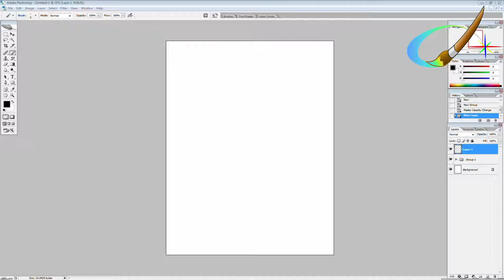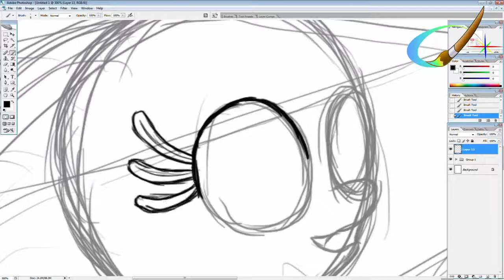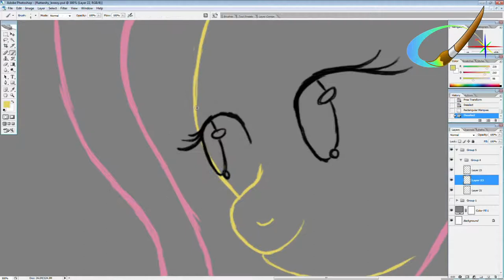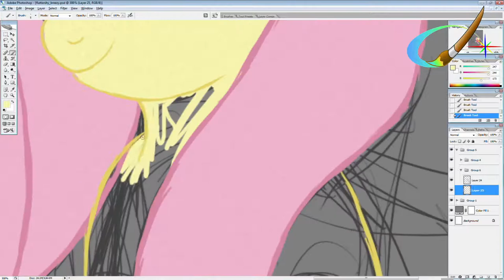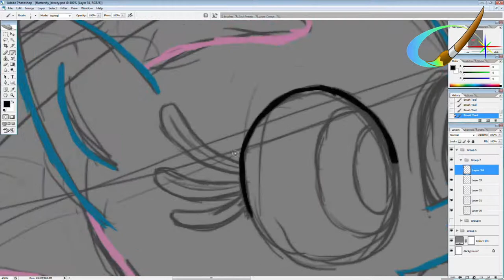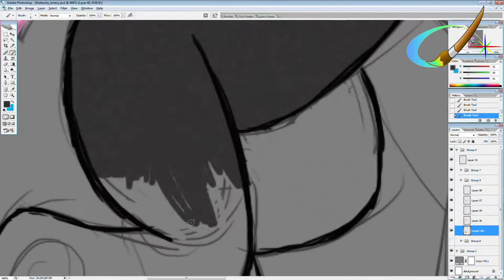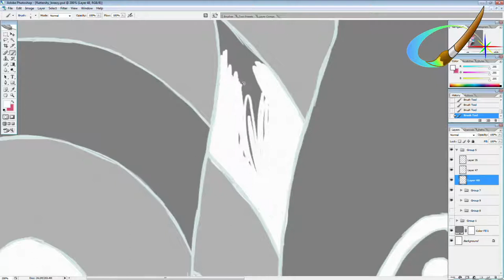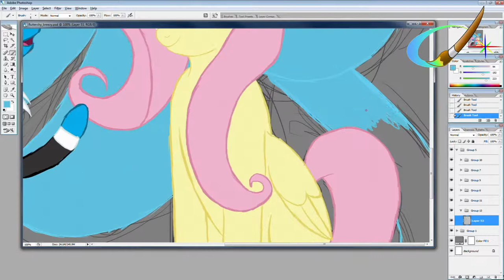Lux Brush and Ember's Thoguths On MLP:FiM S04 E16 It Ain't Easy Being Breezies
Well another week another video, Me and Ember share our thoughts about It Ain't Easy Being Breezies episode 16 of My little pony: Friendship is Magic. This time I draw Fluttershy and Sea Breeze.

If you would like to keep up to date on where I am in the drawing/video making progress fallow me on Tumber.
paint
And for the finished art hop on over to my Deviantart.